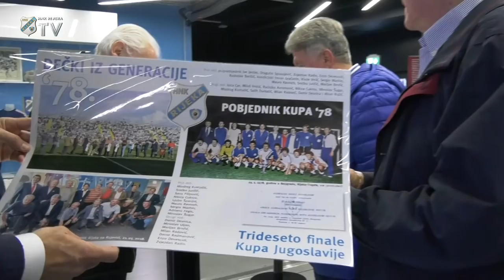Osvajači Kupa Jugoslavije - 1978./1979.